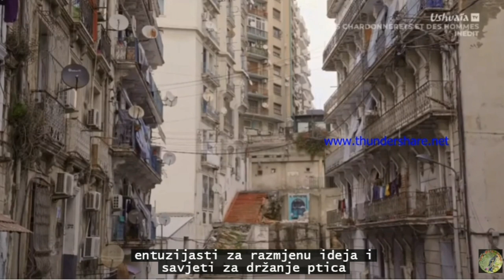Grdelin dokumentarni film